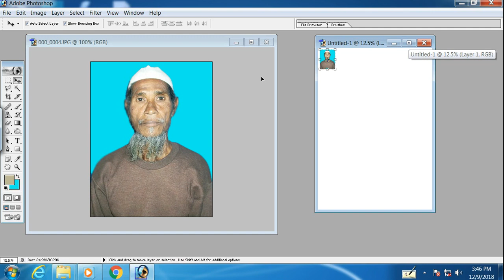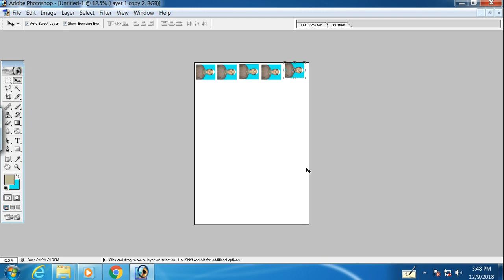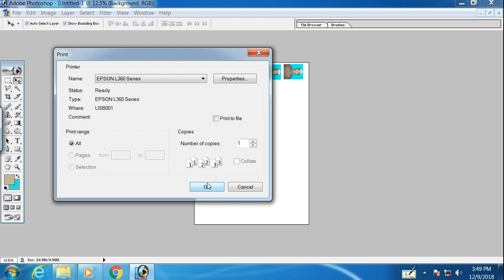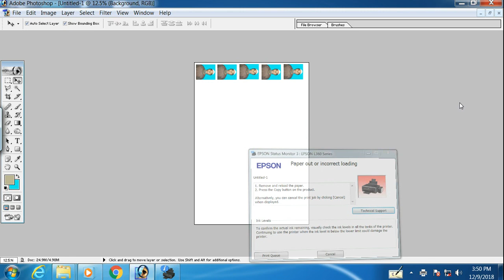how to photo print in adobe photoshop